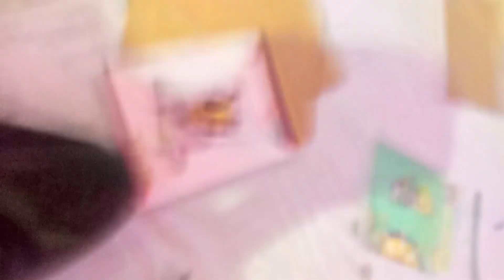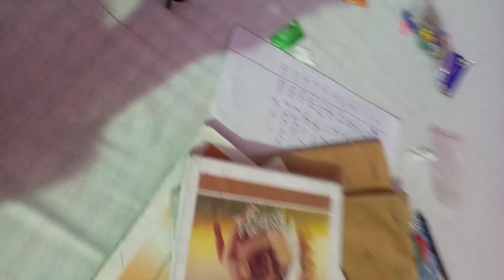Guys new mic ke an boxing 😍